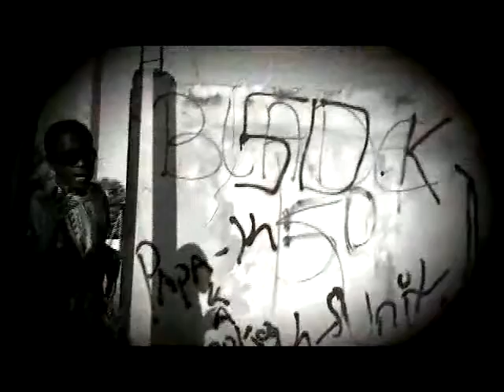GAMBIAN REGGAE-Smoky Killah ~ Born in africa ~DjgahProSound.wmv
D.J GAH SOUND AND PROMOTIONS.
           SMOKY KILLER #  With the Insperation UNIVERSALLY !!